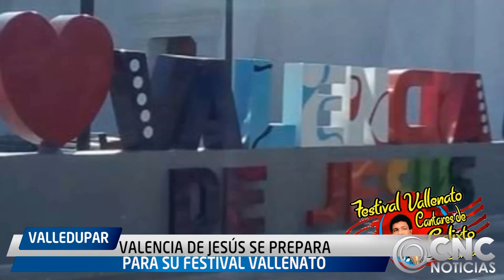VALENCIA DE JESÚS SE PREPARA PARA SU FESTIVAL VALLENATO CANTARES DE CALIXTO